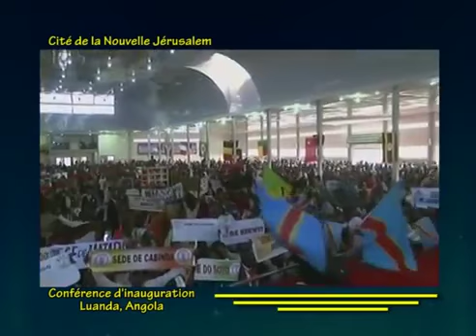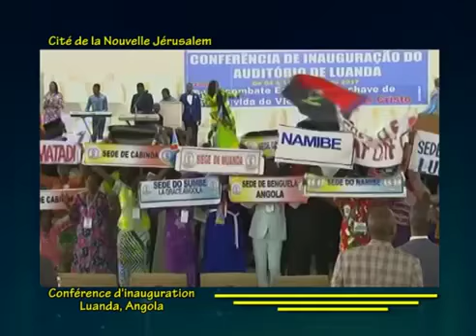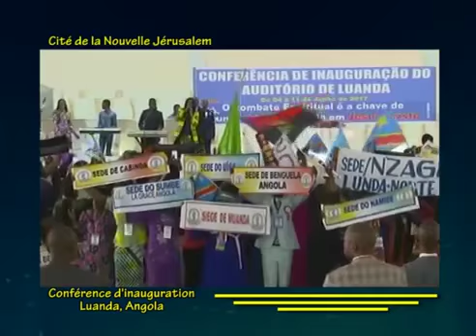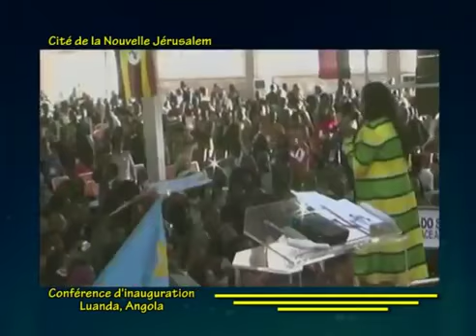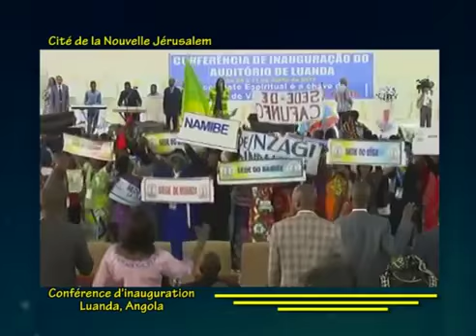Acsa Olangi - Adoration Azali te live en Angola